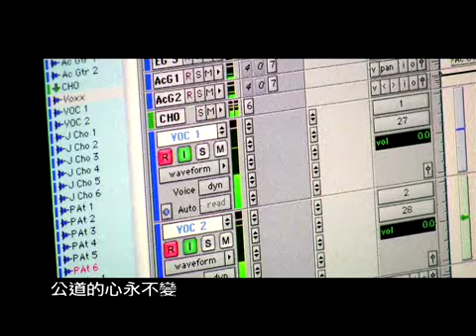公道永不變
公民黨2008年立法會選舉主題歌曲